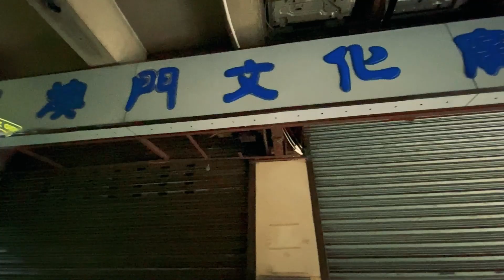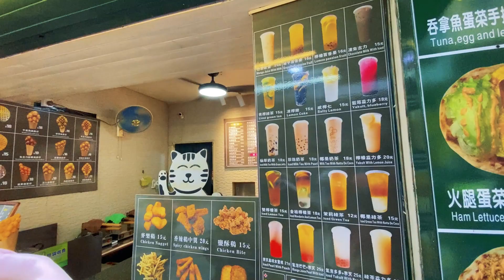Bookstore Hunt, Pony Cake, and a Birthday Bouquet | The Domingo Fam Show (S02)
There was a time last november 2022 kung saan hinanap namin ni Jec itong isang bookstore na napuntahan ko randomly several years ago. Di ko na sigurado kung saan exactly yung lugar o kung mali lang ba yung memory ko. Pero ayun, nahanap naman namin sya.

Yun nga lang ,sarado pa sya pagdating namin dun kaya naman nagpunta muna kami sa ibang lugar gaya ng historic residence ni general ye ting. Dumaan din kami at nag almusal sa may lou lim ieoc garden.

Wuhoi and welcome to the domingo fam show!

The Domingo Fam Show
Season 02
Episode 08

0:00 Bookstore Hunt part 1
0:56 General Ye Ting's Former Residence
1:38 Lou Lim Ieoc Garden
2:45 Bookstore Hunt part 2
3:55 Cora's 3rd Birthday
6:02 Jec and Cora
6:26 Lola's Birthday Bouquet
9:33 Playground in Galaxy